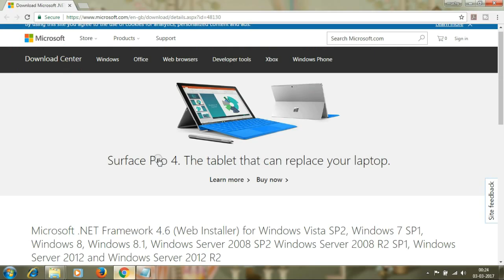HowTo Fix Net Framework v 4.0.30319 Error windows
How To Fix Net Framework v 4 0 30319 Error all you need to do follow this simple step to fix .net framework v 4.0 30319 this thing really helps you after that you problem got fix